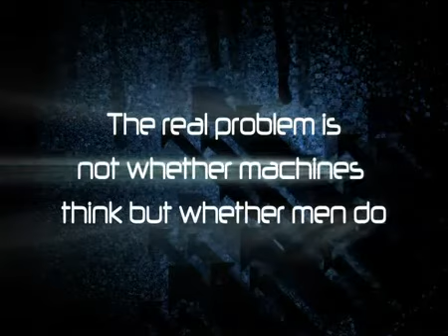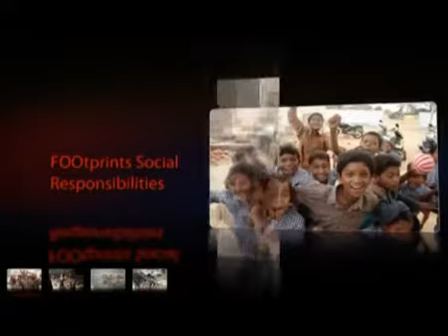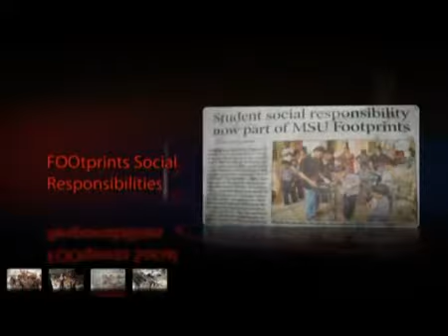FOOTPRINTS XI OFFICIAL LAUNCH VIDEO